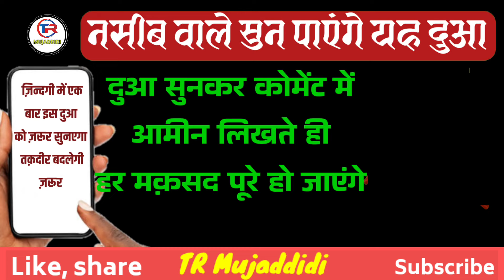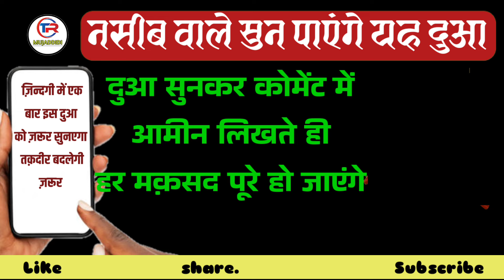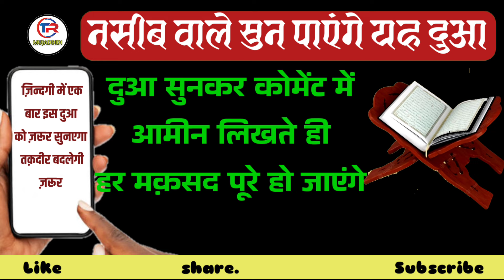38 Surah Yaseen | سوره ياسين | Surah Yaseen Ki Tilawat Full heart touching Voice | Yasin ki Fazilat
38 Surah Yaseen | سوره ياسين | Surah Yaseen Ki Tilawat Full heart touching Voice | Yasin ki Fazilat

Assalamu Alaikum

Surah Yaseen
Tilawate Quran
Yaseen surah
Yaseen Dua
Today yaseen
Yaseen
Yasin surah
Yaseen Shareef
Yaseen ki Tilawat
Yaseen new vice
Beutiful vice surah Yaseen